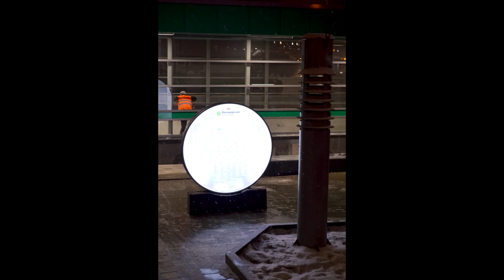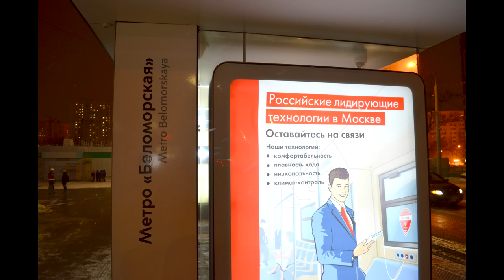Метро Беломорская, 19 декабря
За день до открытия станции метро Беломорская, фотоальбом